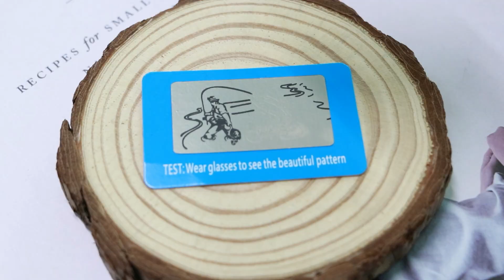Wooden Sunglasses Engraved Wood Sunglasses China Cat.3 Polarized Sunglasses Wood-ESMW001WE#14